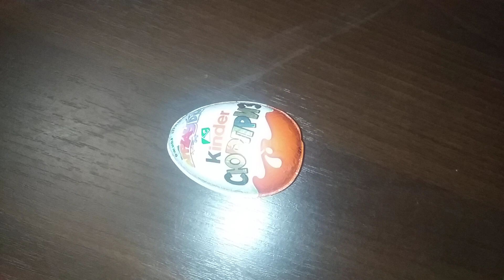Kinder surprise unboxing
🌼СM